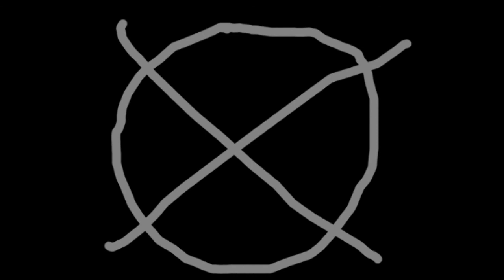Neutral Milk Hotel - Untitled (not Aeroplane)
Master Pete Capitol and his Magic EP